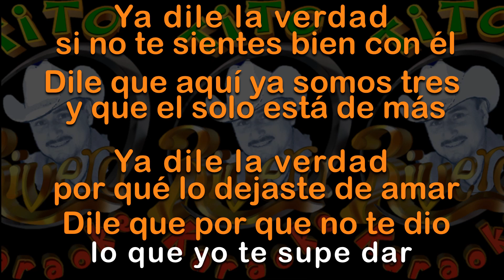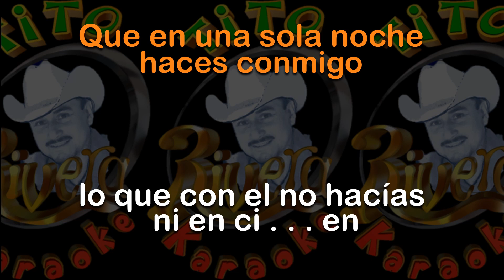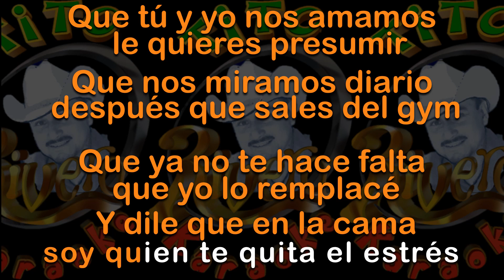Dile la Verdad KARAOKE de Huracanes del Norte, By Tito Rivera, NO ORIGINAL, Sin Derechos de Autor